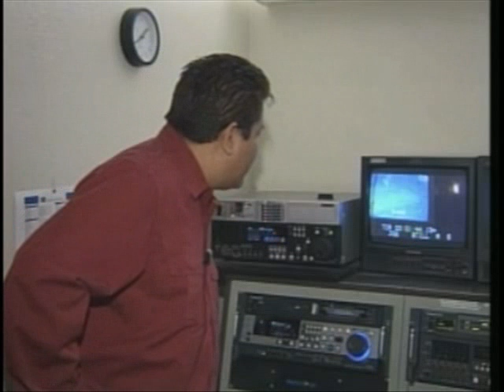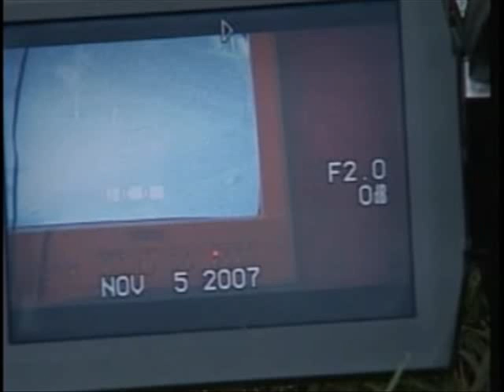Victor Camacho extraterrestre Fresno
Video de un posible extraterrestre grabado en fresno, Ca. el 5 de Noviembre 2007